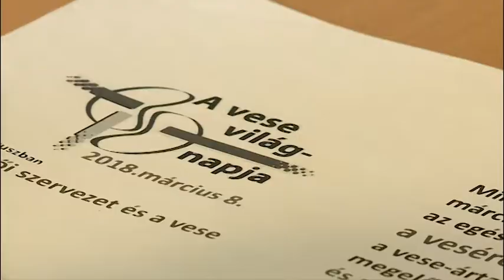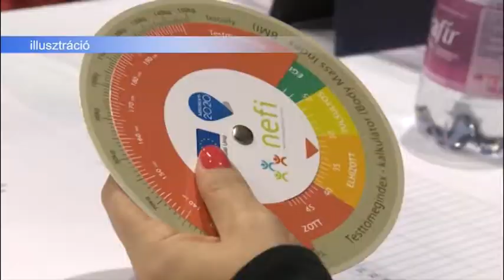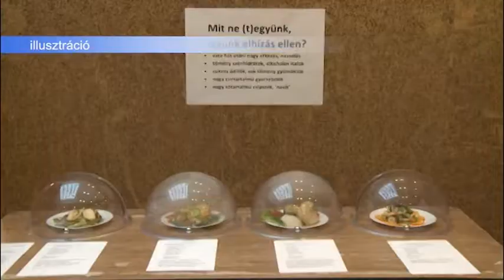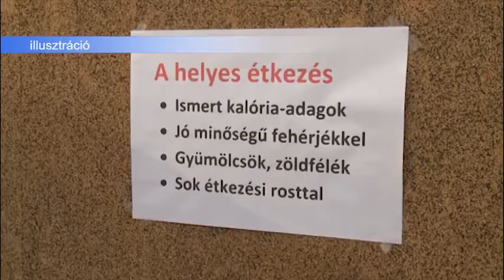2018.02.26. - - Esti mérleg